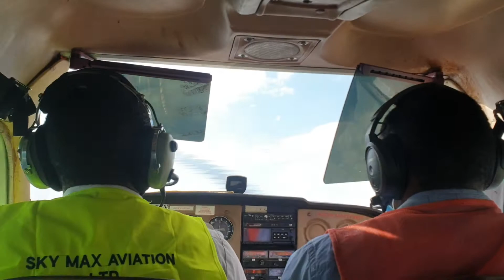WILSON AIRPORT LTA with PILOT JOE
local area kikuyu naivasha